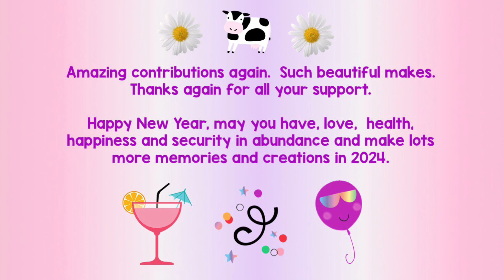2024 No 1 moosflowerpowercal/MAL December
December Submissions - more absolutely beautiful makes 💜💜

Amanda – @ObsessiveCrochetLady

Angela - @TheCrazyPoppylady

Christina - @BellaUncinetto

Jen ​⁠ – Dinkycrafts @DB2hull

Joanne - @haveagojo-joanne

Jodie - CraftySnailmum

Kalen - @kalenreichert

Kathleen U

Kay – @aualleycat

Kim G

Lisa - @LadybirDloves

Paula - @knittingpurple

Rita ​- @linahsdesignRita

Sabrina - ​⁠@SabrinaMelodieuse

Sam - @manfasmakes-sam

Sarah - @Cr4ftym00

Sarah - @sarahnicol7767

Susannah - @knotyeoldecrochet

Zahra - @zahratabassum